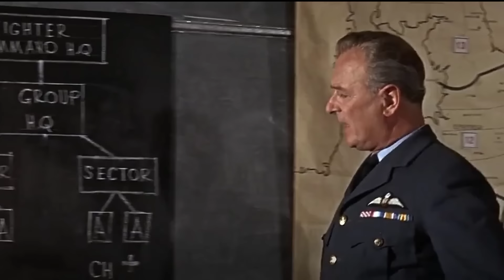Battle of Britain (1969 To 2023) Then and Now All Cast: Most of actors died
Battle of Britain is a 1969 British war film directed by Guy Hamilton, and produced by Harry Saltzman and S. Benjamin Fisz. The film documents the events of the Battle of Britain. The film drew many respected British actors to accept roles as key figures of the battle, including Laurence Olivier as Air Chief Marshal Sir Hugh Dowding, Trevor Howard as Air Vice-Marshal Keith Park, and Patrick Wymark as Air Vice-Marshal Trafford Leigh-Mallory. It also starred Michael Caine, Christopher Plummer, and Robert Shaw as Squadron Leaders. The script by James Kennaway and Wilfred Greatorex was based on the book The Narrow Margin by Derek Wood and Derek Dempster.